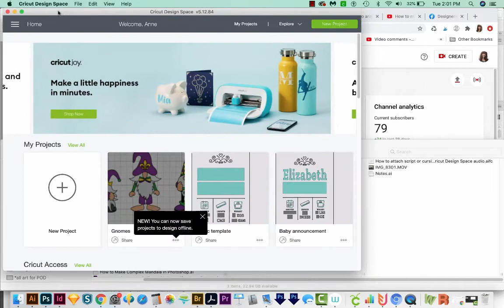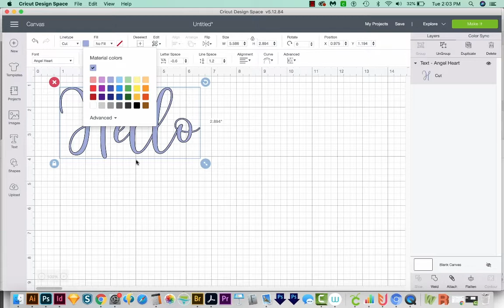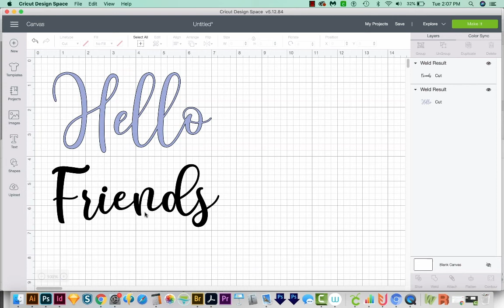How to attach script or cursive letters in Cricut Design Space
Cricut Design Space automatically spaces out text. Learn how to move it closer until it's touching...then weld it!